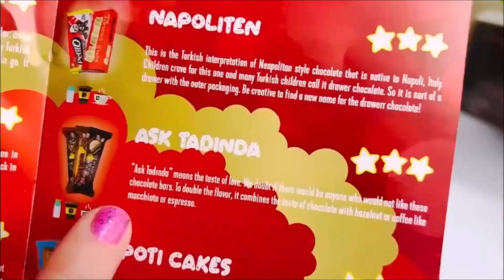❤︎ Reversed Candy Unboxing ASMR ❤︎ Rewrapping International Candy Bar Ask Tadinda